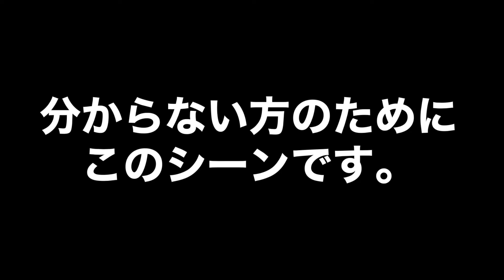千尋おにぎり食べんのはやくない？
わんだいとぅ〜たと申します。
すいどぅ（20）右
さかす（20）真ん中
かじ（20）左

お笑いが好きな同級生トリオです。

何気なく気軽にボケェと見てもらえればあなたもそれは日常〜！！

編集：さかす